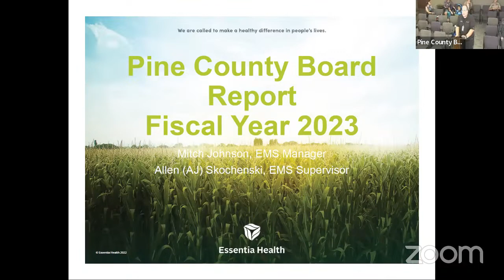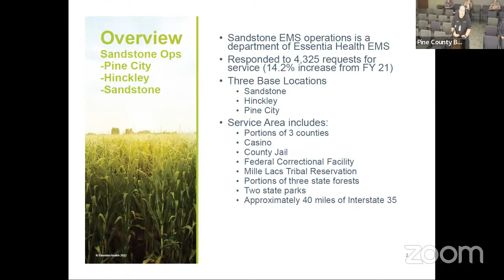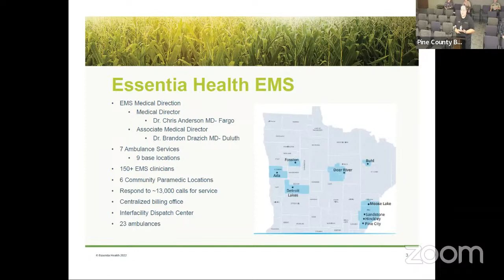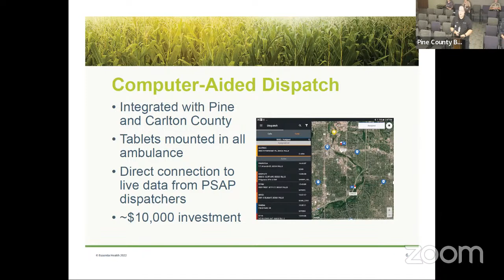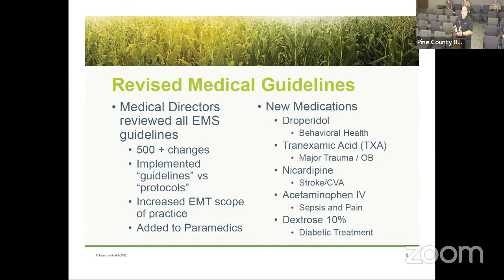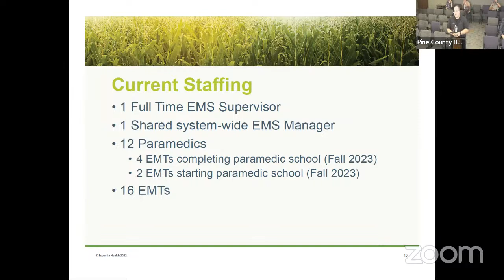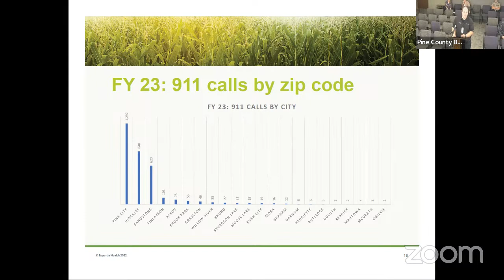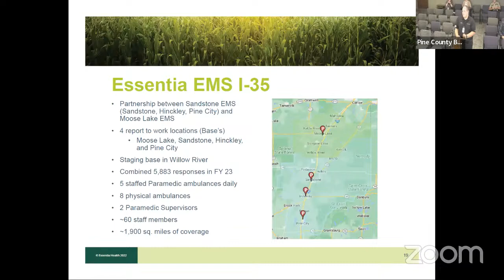Pine County Board Meeting - September 5th, 2023